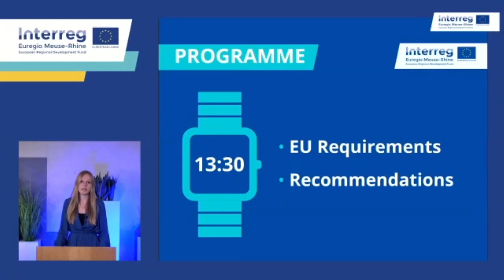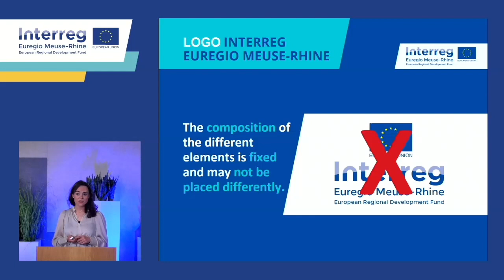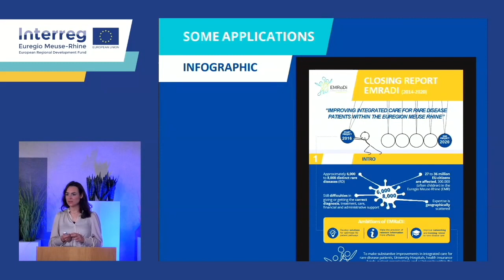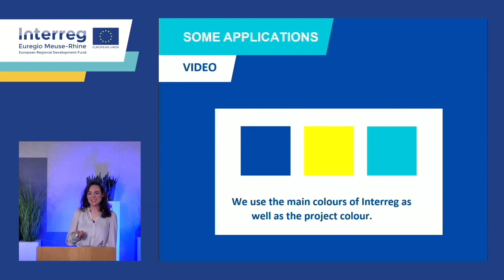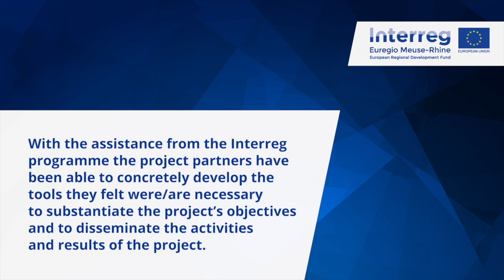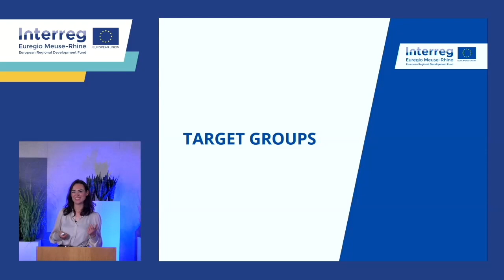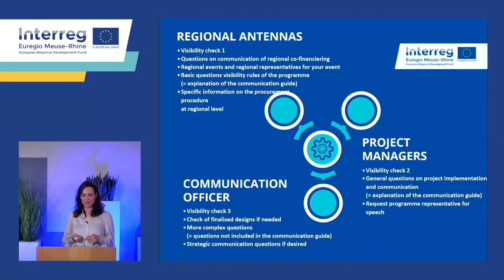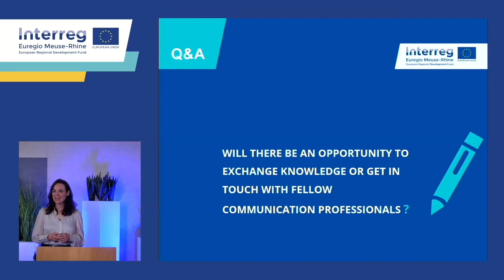Communication Workshop - Interreg Euregio Meuse - Rhine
In April 2022, we held a communication workshop for our projects. The aim of this seminar was to provide the necessary guidance on the Interreg Euregio Meuse-Rhine publicity requirements, as well as to share some helpful tips and tricks for making your communication activities as effective and attractive as possible. Aside from practical recommendations, we have also been working on several templates for our projects which we showed during the workshop.

Agenda:
- EU requirements for project communication
- Our communication recommendations & templates
- Let's hear from some of our projects
- Q&A